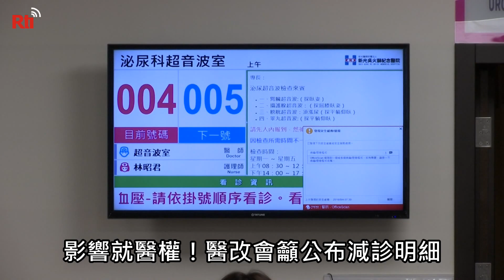分級醫療上路！區域級以上醫院減診２％【央廣新聞】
健保署力推分級醫療，要求七月起區域級以上醫院每年門診減量百分之二，超過的部分健保不給付，部分醫院以減診、限制掛號或調漲掛號費因應，但患者質疑減診影響就醫權利，醫改會認為醫院該公布減診明細，不要只減去不賺錢的門診，這樣就失去了分級醫療的意義。